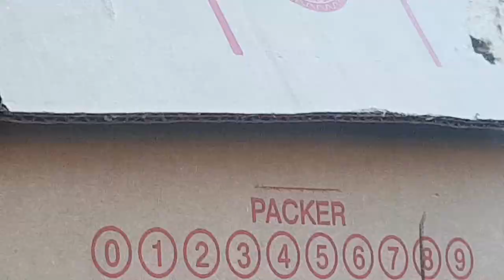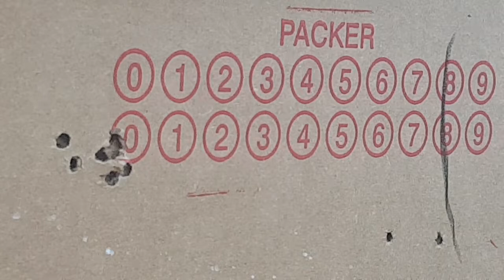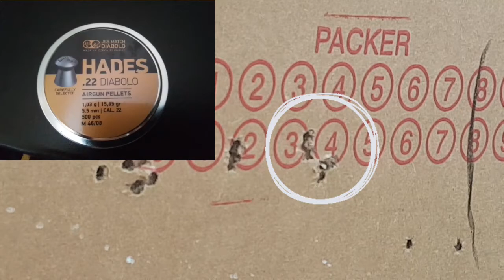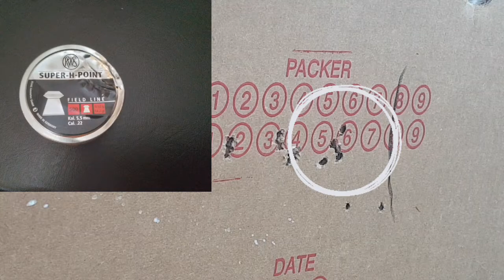Edgun Leshiy 2 - .22 Hollow Point Pellet Test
To celebrate 500 subs here's a video without me in it, enjoy.

20 yards, selection of pellets, stable shooting position